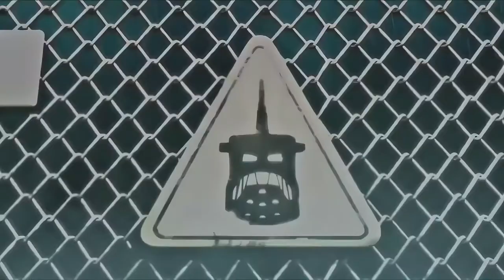Bionicle Retrospective (2001-2008) | Gravity Hurts (ft. Niels Brinck)